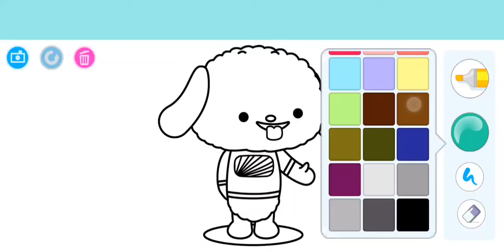Dog 🐕 Drawing and Colouring for kids 👶🏻